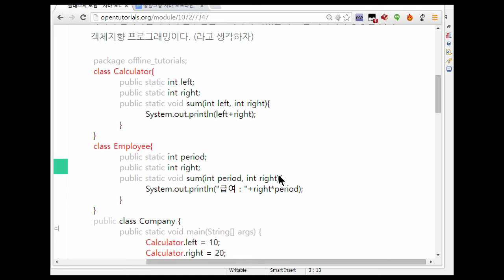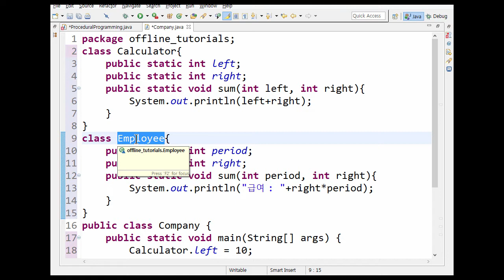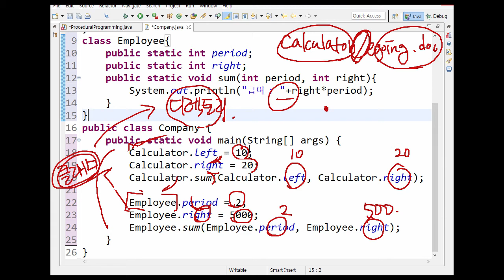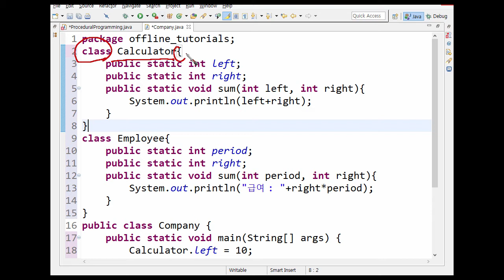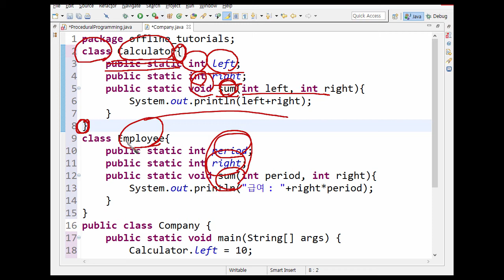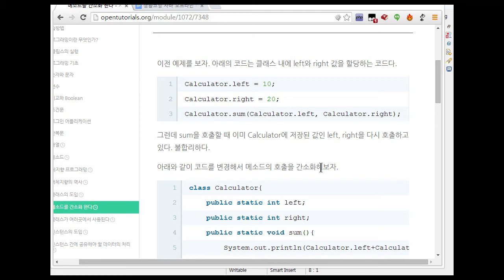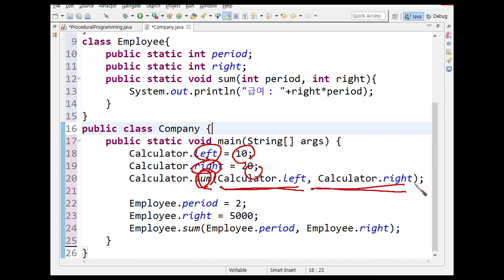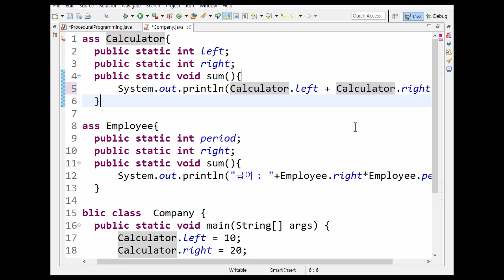Java - 13. 클래스